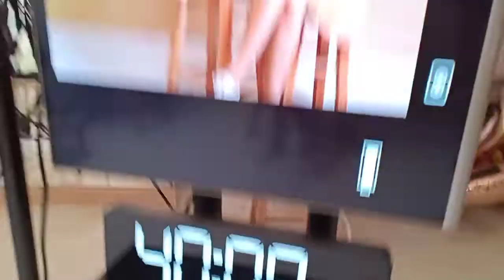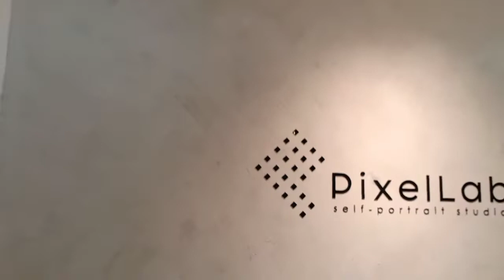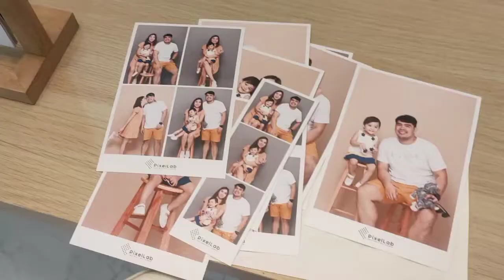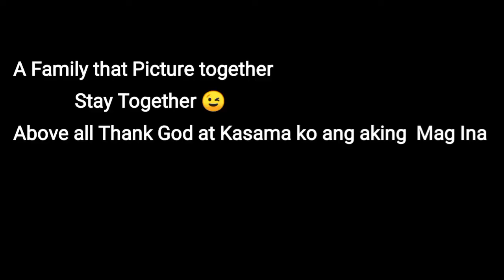Picture bonding with my Family 😊